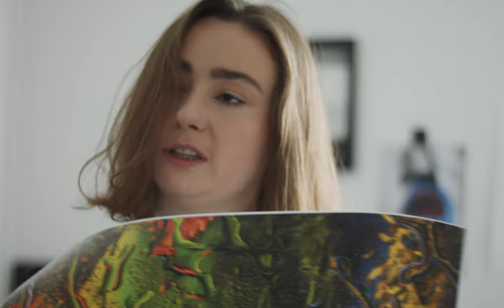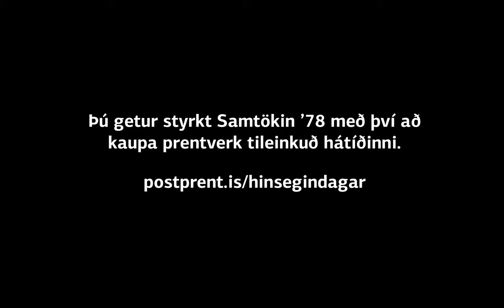Anna Maggý Grímsdóttir - Hinsegin dagar 2021